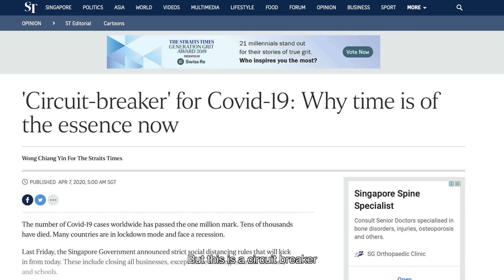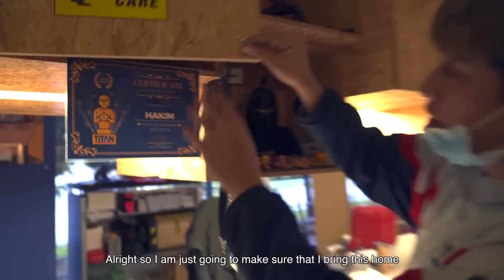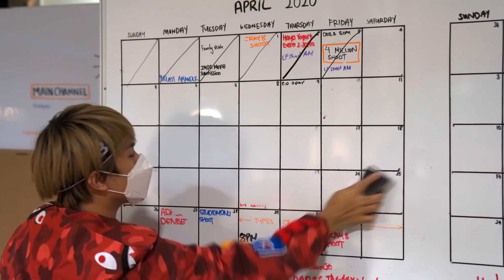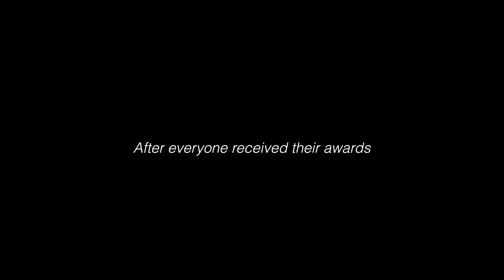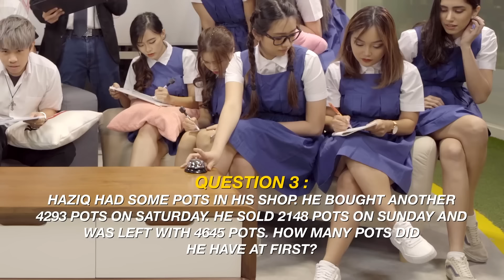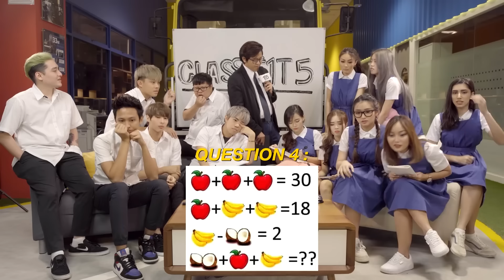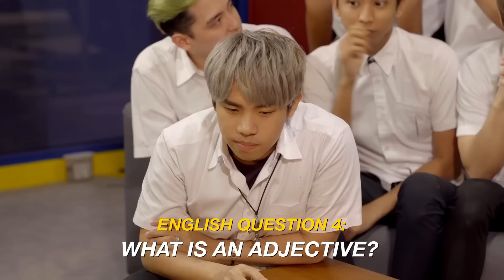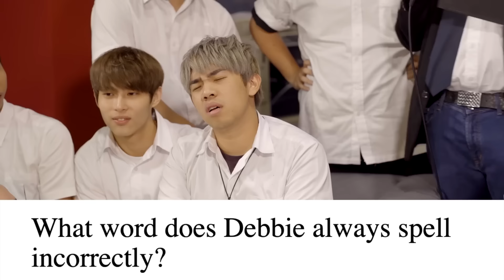WE Created the ULTIMATE TEAM Challenge! | JianHao Tan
CHAPTERS:
00:00   Saying GOODBYE to All My Friends
10:15   New Students Take The Lie Detector Test
30:01   Giving Friends $23,000 to Spend in 1 Hour (+ Reactions)
47:54   Boys vs Girls: Who is the Smartest Student?
02:02:34   Recommended Video To Watch Next